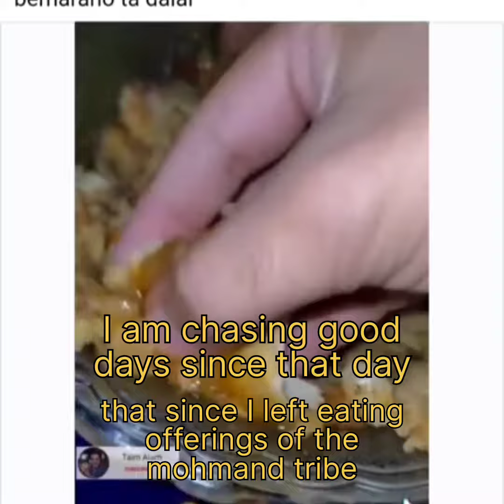"Discover the Delicious World of Pashto Cuisine"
"Exploring the Delectable Pashto Meat Stew: A Culinary Journey with English Subtitles Revealing Its Remarkable Health Advantages"